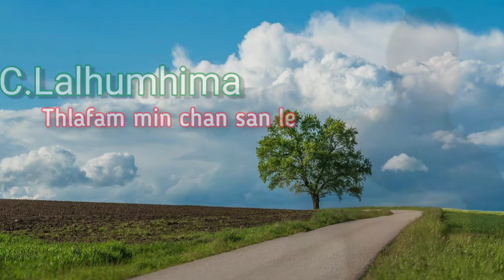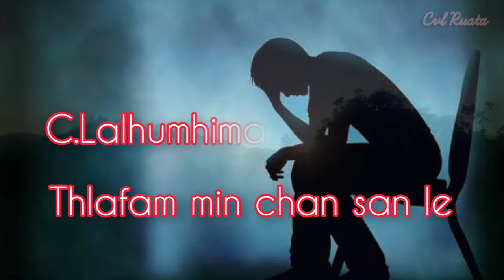C.Lalhumhima - Thlafam min chan san le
Thlafam min chan san le
Satu: C.Lalhumhima
Phuahtu: Zirsangzela Hnamte